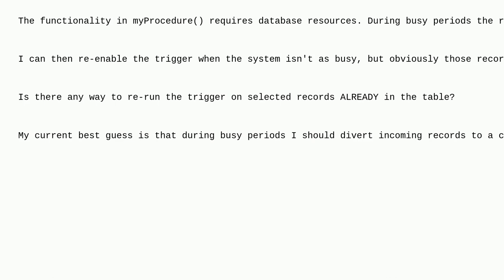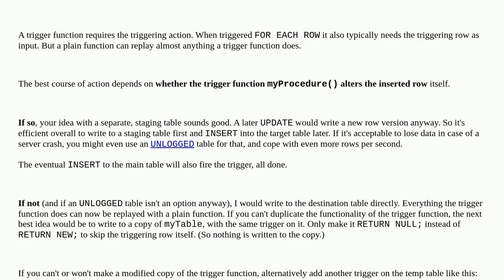Dba: How to run a trigger on existing rows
How to run a trigger on existing rows

A special thanks goes out to the awesome community

  postgresql-performance postgresql trigger